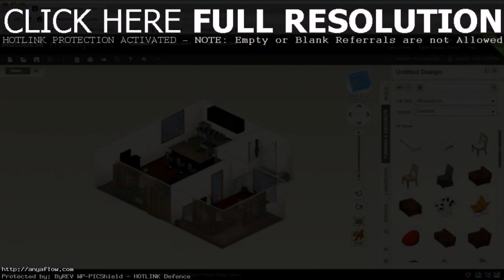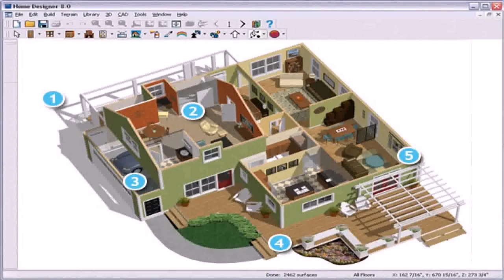Design Your Own Home Wallpaper - Gif Maker DaddyGif.com (see description)